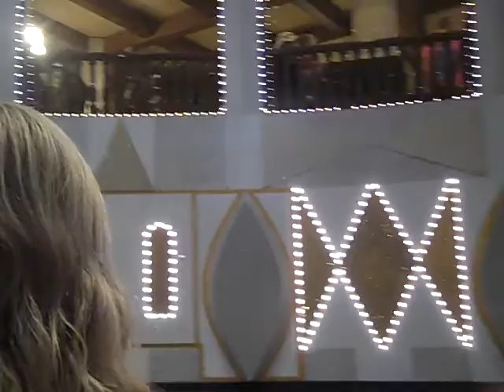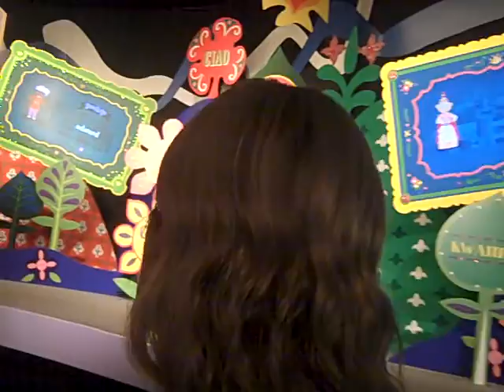It's a Small World Part 1 in Magic Kingdom March 27, 2017